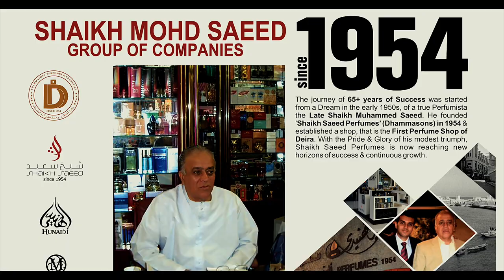CORPORATE VIDEO 4K | PERFUME | AMMAN SINGH | RED KOMODO | BMPCC 6K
CORPORATE VIDEO FOR A PERFUMERY BRAND BASED IN DUBAI.

SHAIKH SAEED GROUP
DIRECTOR - AMMAN SINGH
PRODUCTION - AMMAN SINGH FILMS & THE PHOENIX FILM COMPANY
LIGHT CREW - THE PHOENIX FILMS
PRODUCTION HEAD - QAMAR JUTT
CAMERA - SALEEM
FOCUSS PULLER -  JAVID
GAFFER - SALEEM AND CO.
SOUND - QAMAR JUTT AND CO.
EDITING - AMMAN SINGH FILMS